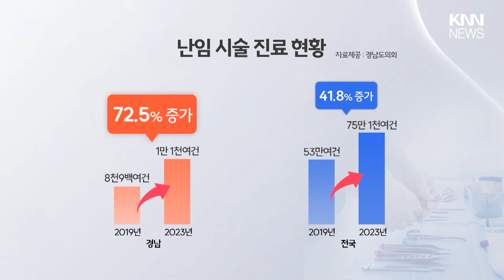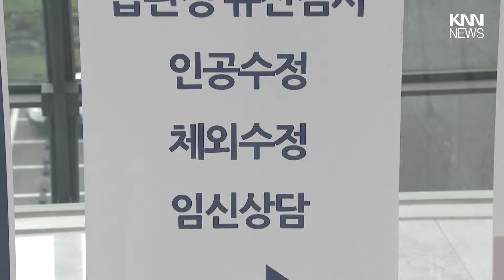경남 출생아 11.5% 난임 시술 출생, 정책 효과/ KNN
경남에서 난임 시술 진료 건수가 급증하면서 난임 시술로 태어나는 출생아의 비중도 늘어나고 있습니다.

제보
카톡 : 'KNN' 친구추가

검색 : KNN